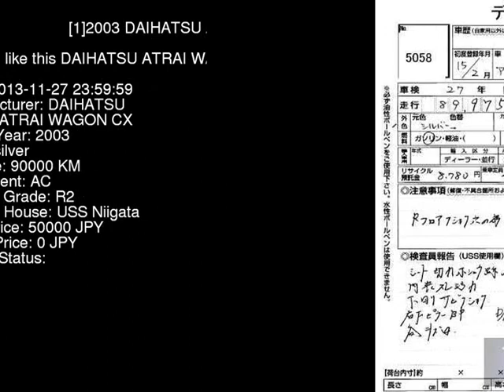2003 DAIHATSU ATRAI WAGON CX S230G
the Authority on JDMs since 2007!  . Details on this car from auction in Japan